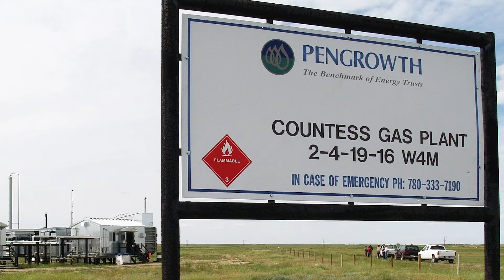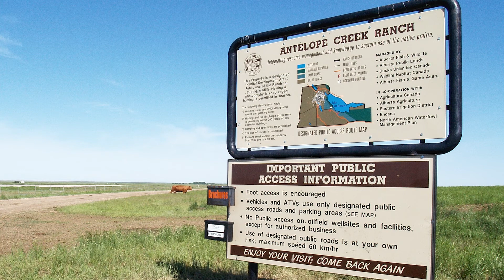Episode 10 - AFGA and Let's Go Outdoors Interview Series: Duane Radford and Antelope Creek Ranch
Michael Short with Let's Go Outdoors interviews longtime AFGA member Duane Radford about the Antelope Creek Ranch, a success story that dates back to 1986. It is a showcase of how ranching and grazing, irrigation, oil and gas, wildlife and the habitat it depends on, can work together for the benefit of all.